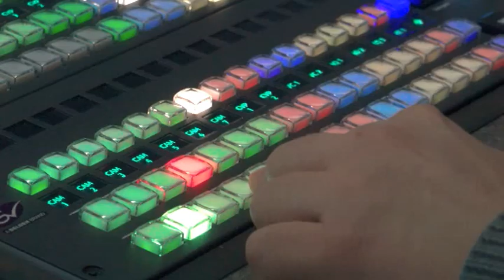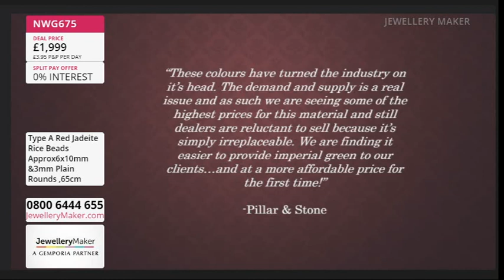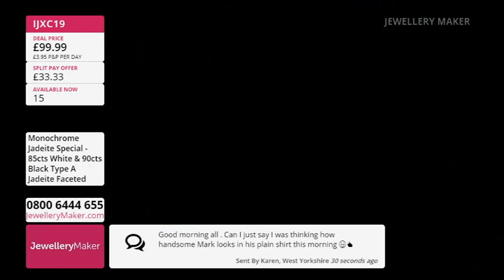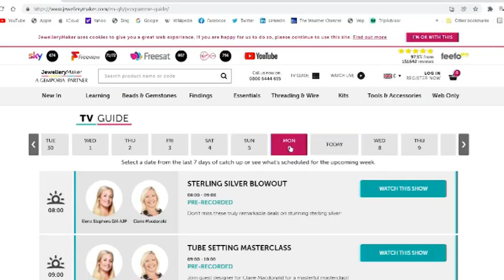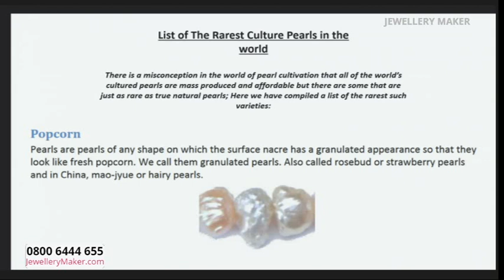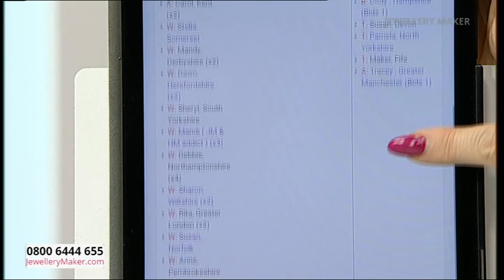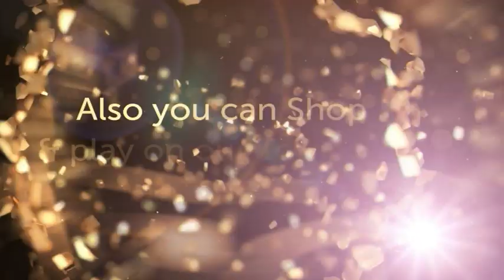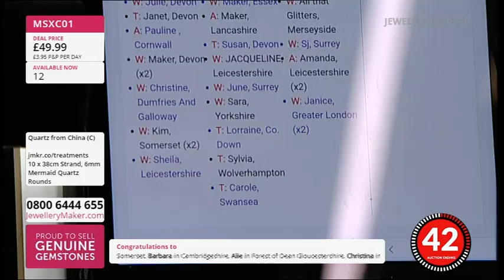JM Live 29/10/23 with Elena Stephens and Mark Smith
JM Live 29/10/23 with Elena Stephens and Mark Smith. Please note, this is a recording of a live program. Items may be sold out. Please call JewelleryMaker customer service for more information - 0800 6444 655.

Early Bird
08:00 - 09:00
The early bird catches the Travel Jewellery Boxes!

Kumihimo Findings Launch
09:00 - 10:00
Join guest designer Mark Smith for a fascinating display of jewellery making demonstrations!

10:00 - 11:00
Three earring designs, but all in one deal, don't miss out!

Carry Case
11:00 – 12:00
Store your stash in style, with this Black PVC Leatherette Carry Case!

Mermaid Quartz
12:00 - 13:00